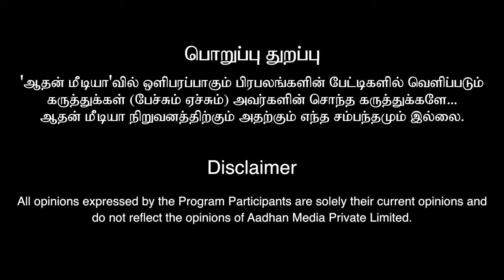கண்டிப்பாக இந்த செடிகள் வீட்டில் இருக்கணும்! | வாஸ்து நிபுணர் | வாஸ்து S செல்வா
விஞ்ஞான வாஸ்து நிபுணர்  S. செல்வா